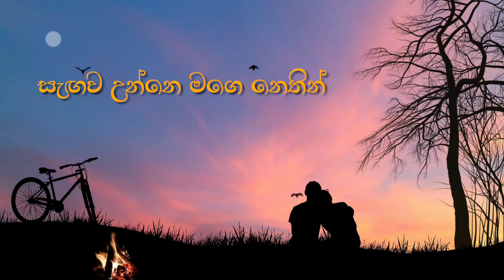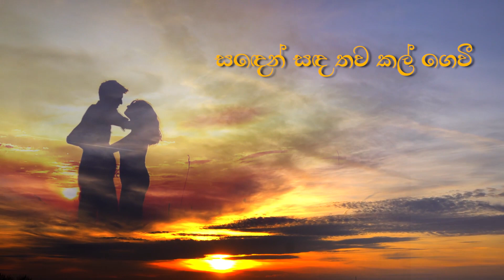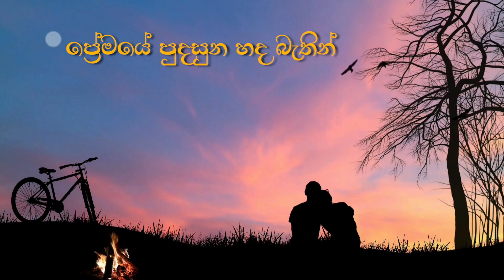ප්‍රේමයේ පුදසුන | Premaye Pudasuna By Waruni Nawagamuwa [Official Lyrics Video 2023]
Artist - Waruni Nawagamuwa
Lyrics - Chathura Pathum Wickramage
Recorded - Kasun Neligama
Flute - Indika Rajintha
Guitar - Mahendra Pasquel
Mixed & mastered  - Deepathy J @ DnS Studioz
Lyrics video - Subhashika Warnakula Hewagama

Special thakns - Kamal Paranawithana / Waruna Nawagamuwa
කොහේදෝ මේ තරම් කල්
සැඟව උන්නෙ මගෙ නෙතින්
ප්‍රේමයේ පුදසුන හද බැතින්
නුඹ හිඳියි අද සියොළඟින්

ජීවිතේ මා ලද රිදුම්
නිවාලයි පිරිතක් වෙමින්
සිතේ සැනසුම සදා නොහිරෙන
කවිය නුඹමයි රත්තරන්

සඳෙන් සඳ තව කල් ගෙවී
තැනෙයි අපි පැතු සිහිනයන්
මගේ නිම්නයේ නුඹේ නොසිඳෙන
ආදර උල්පත රකින්නම්.